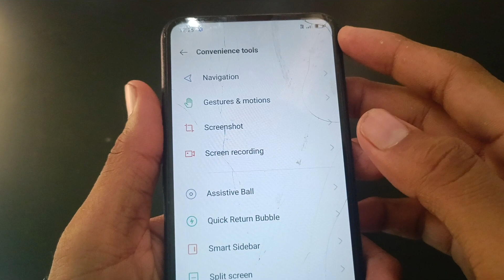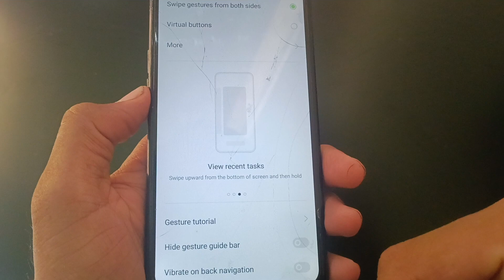oppo f11 me said back kaise kare